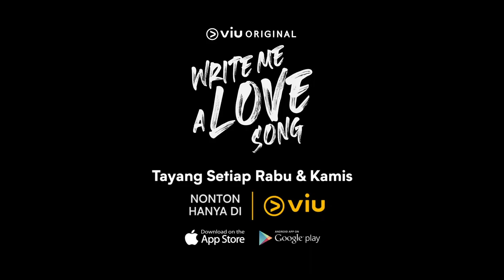Write Me A Love Song | Highlight EP02 | Viu Original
Vanessa (diperankan oleh Naomi Zaskia) bersedia membantu Kun (diperankan oleh Bio One) untuk mengatasi masalah yang sedang dia hadapi terkait lagunya. Namun, saat tahu tawaran yang diberikan Vanessa untuk Kun, hal ini justru membuat Chelsea (diperankan oleh Marsha Aruan) menjadi panik. Di sisi lain, percikan cinta mulai muncul antara Yogurt (diperankan oleh Dinda Kirana) dan Kun.